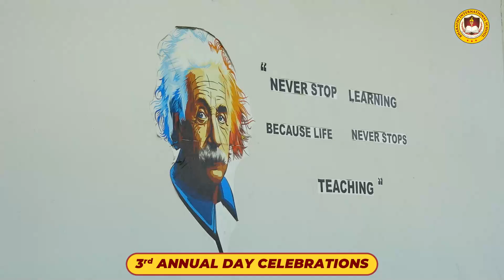BIS AnnualDay Promo-2023